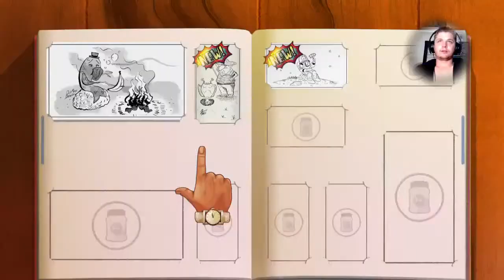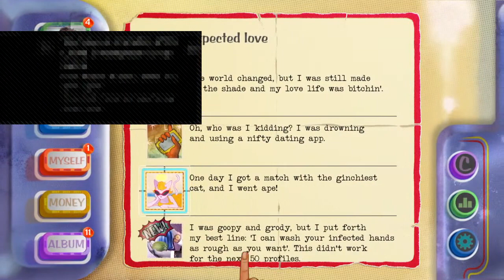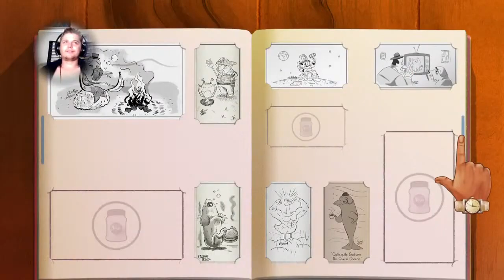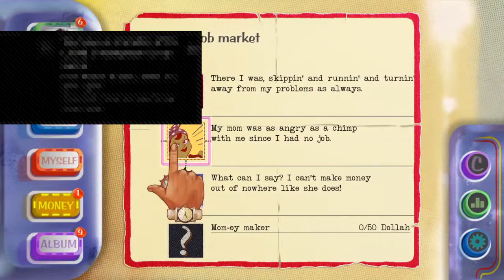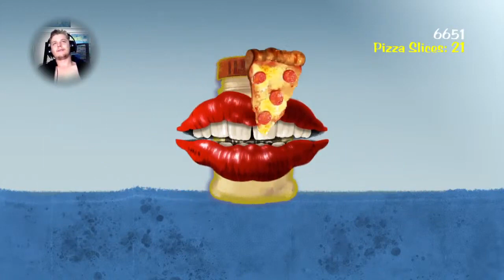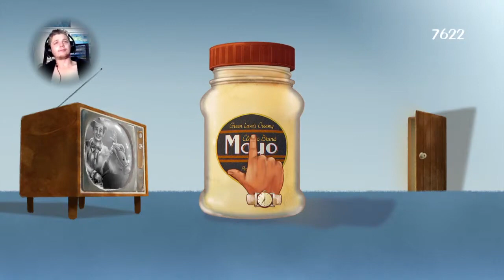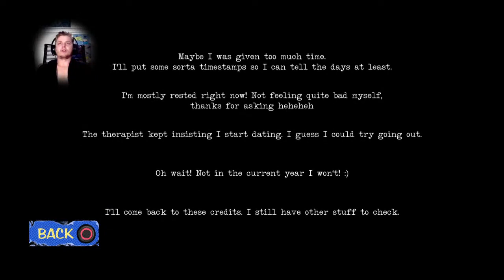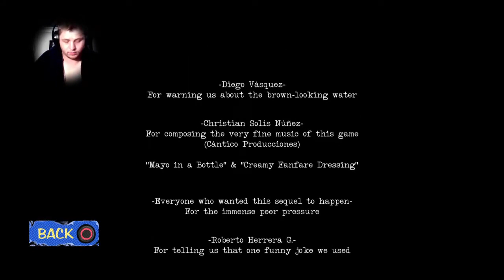My Name Is Mayo 2 Full Game PS4 and Platinum Trophy